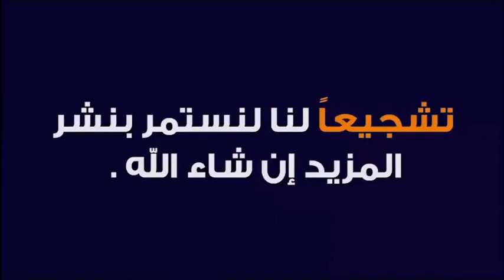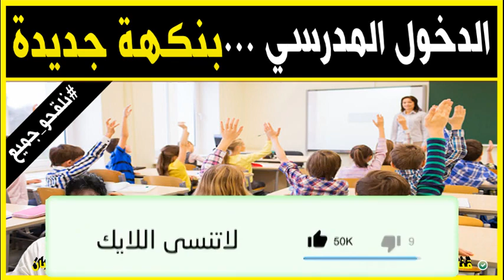الدخول المدرسي بنكهة جديدة 🕌 مع الدكتور طيب كريبان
جديد 2021 : الدخول المدرسي بنكهة جديدة 🕌 مع الدكتور طيب كريبان
 ▬▬▬▬▬▬ஜ۩☺۩ஜ▬▬▬▬▬
 ▬▬▬▬▬▬ஜ۩☺۩ஜ▬▬▬▬▬
⛔ أحبابي الكرام ، إذا أعجبكم الفيديو رجاءاً لا تنسوا :

 ▬▬▬▬▬▬ஜ۩☺۩ஜ▬▬▬▬▬
مواضيع سابقة

🕌 عَنْ أَبِي هُرَيْرَةَ، عَنِ النَّبِيِّ صَلَّى اللهُ عَلَيْهِ وَسَلَّمَ قَالَ:
 ▬▬▬▬▬▬ஜ۩☺۩ஜ▬▬▬▬▬
⚠️ توضيح مهم ❗

 ▬▬▬▬▬▬ஜ۩☺۩ஜ▬▬▬▬▬
# هاشتاغ الموضوع #